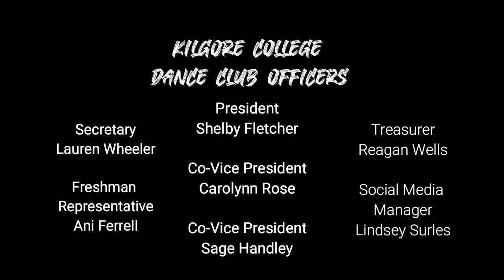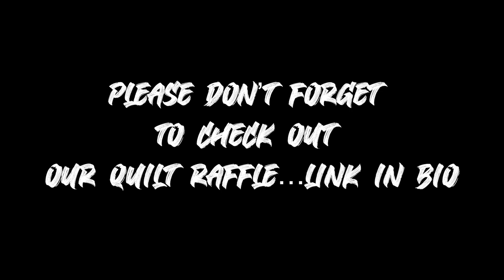KCDD DC 2020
Enjoy our annual (virtual) Dance Concert titled "Axiom." This concert will be showcasing the Freshmen and Sophomore dancers in the Kilgore College Dance Department. We hope you enjoy!